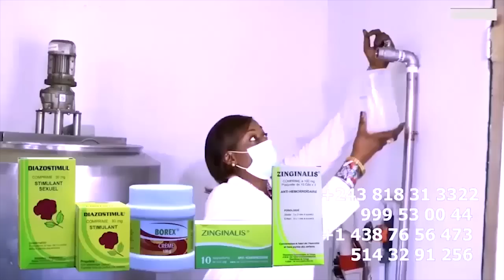Hommage à GUY GOLA , MIEL DE SON En Larmes Sur Comportement De ORLY GOLA Contre FERRE GOLA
Hommage à GUY GOLA , MIEL DE SON En Larmes Sur Comportement De ORLY GOLA Contre FERRE GOLA@ferregolatvofficiel6883